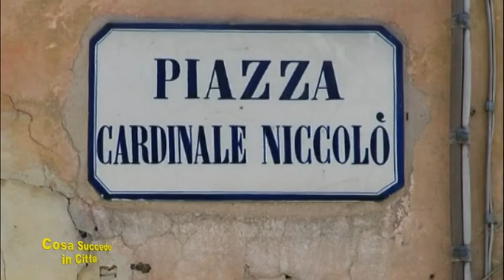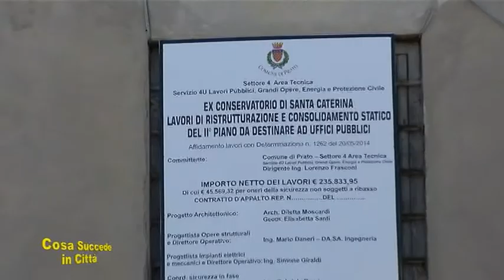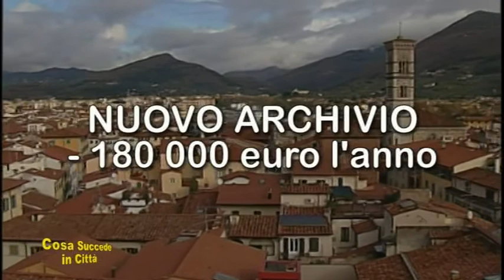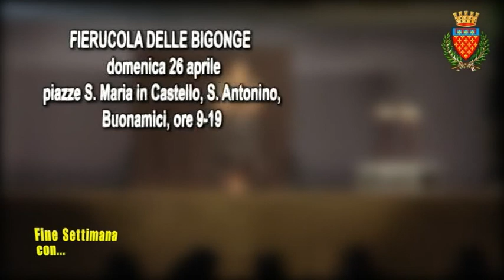Cosa succede in città. Puntata 29 - Comune di Prato - Tagli spese immobili - Sito trattamento inerti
Rubrica di approfondimento a cura dell'Ufficio Stampa del Comune di Prato. In questa puntata si parla del piano di razionalizzazione dei locali che ospitano gli uffici e i servizi del Comune di Prato, piano che prevede un taglio alla spesa di 700 mila euro l'anno, e dell'area proposta dall'amministrazione comunale per l'insediamento di impianti di trattamento di inerti non pericolosi.